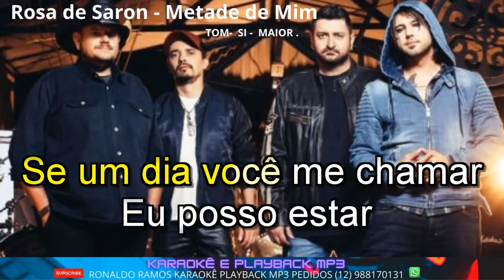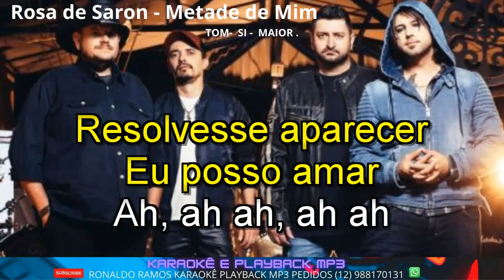KARAOKÊ - ROSA DE SARON - METADE DE MIM - LANÇAMENTO .